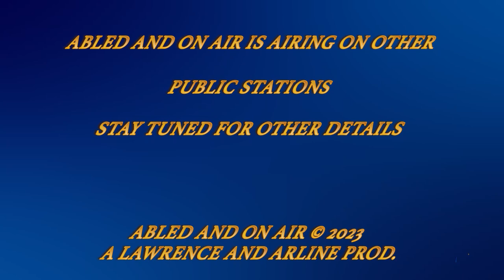Abled and on Air: Computer Information Systems and Museum Exhibits for the Special Needs Community